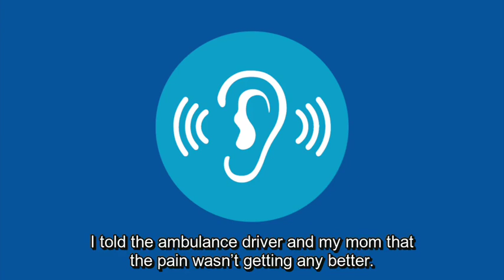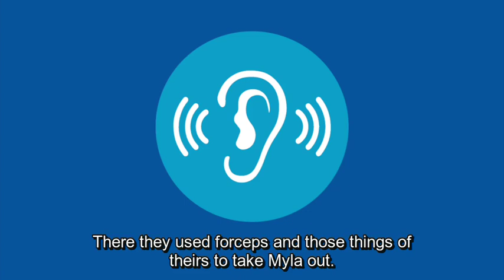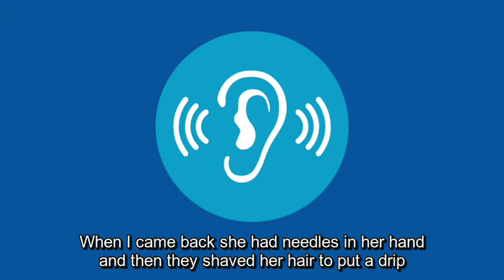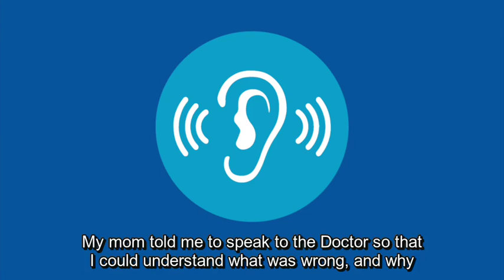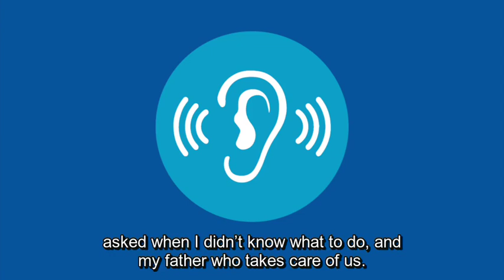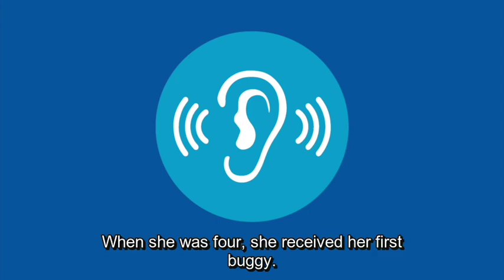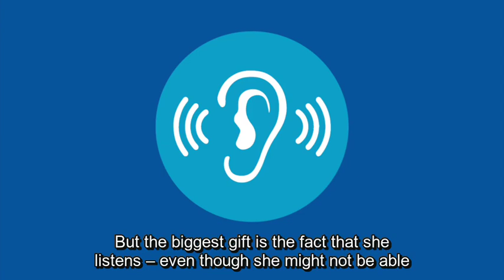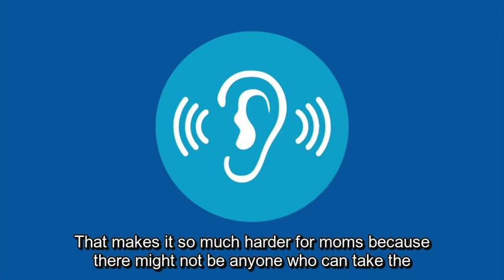Anita & Myla's story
Rebecca and Anita are two mothers of children with disability, who have both found ways to access support for their daughters in a small semi-rural town. Their stories are very different, and they highlight the uniqueness of each journey with a disability and the areas of commonality.

Both families live in Ritchie, a small town situated 40 kilometers south of Kimberly, in the Northern Cape. It sits on the northern bank of the Riet River. The population of the town is approximately 15,000, with half the population living in the suburbs and the other half in the adjacent township. The two families live here, in the township. There is a clinic - a 10 to 30-minute walk from their homes. They can access medical and therapeutic care here. There is a day-hospital and referral hospital in Kimberly. In their township, there are two schools that support children with disabilities - Kagiso and St. Sebastians - that were started by a community member who had a child with disabilities. Here are their stories.